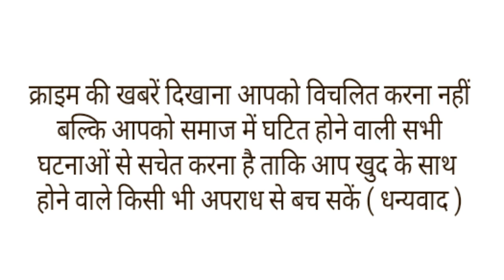हैवान बने भतीजे ने सोते हुए चाचा को दोस्तों संग मिलकर दी खौफनाक मौत ।